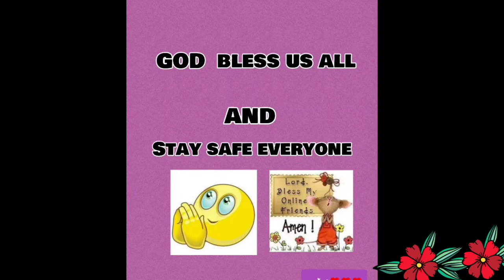September 10, 2020 Reform Flooring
Reforming Flooring.Replaced by Carpet